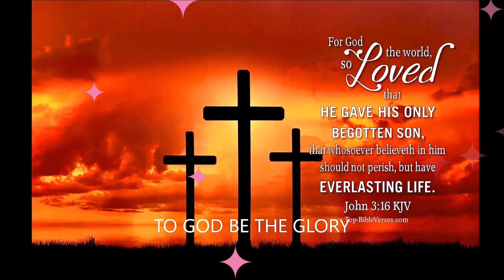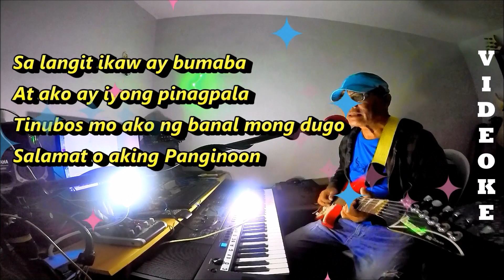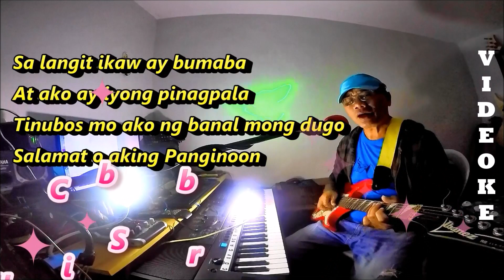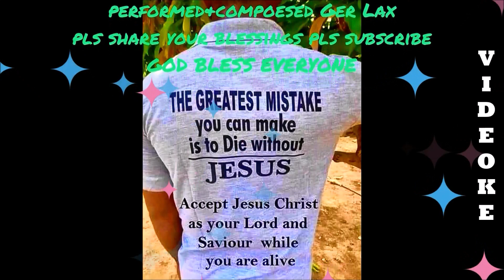Akoy sumasampalataya videoke